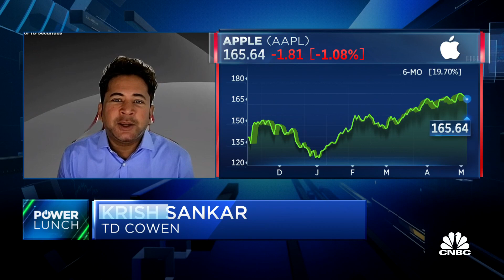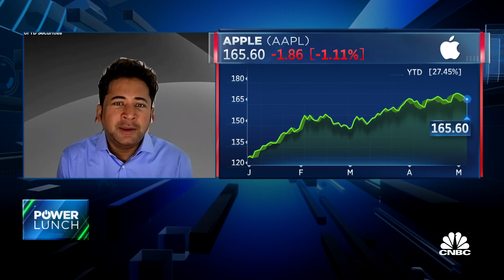FX won't be a major headwind this quarter, says TD Cowen's Krish Sankar ahead of Apple earnings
Krish Sankar, TD Cowen managing director, joins 'Power Lunch' to discuss Apple's upcoming quarterly earnings release, its media ventures, and more.